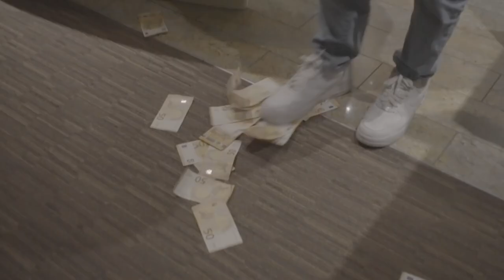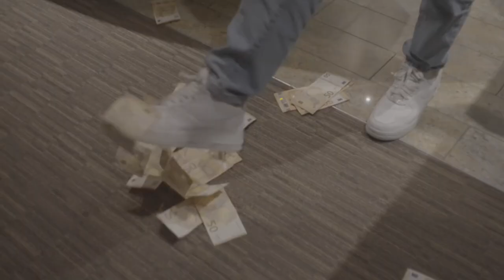[FREE](GUITAR) 💔LUIS TYPE BEAT 'Liebe' | 2022 (Prod. by VYPE)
💔LUIS TYPE BEAT 'Liebe' | 2022 (Prod. by VYPE x Simonontheguitar)
BPM: 160 KEY: G Major

0:00 Intro
0:11 Hook1
0:36 Part1
1:11 Hook2
1:36 Part2
2:11 Hook3
2:36 Outro